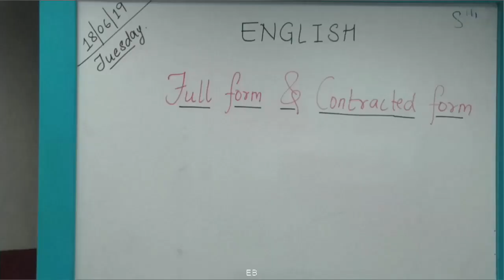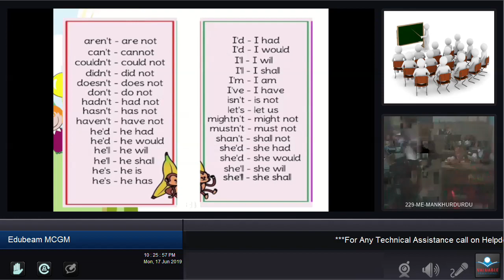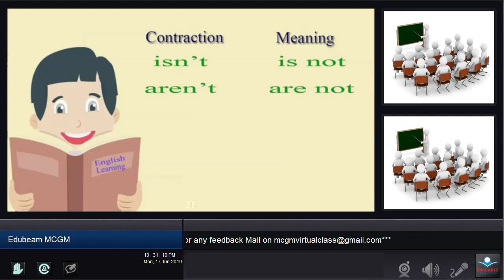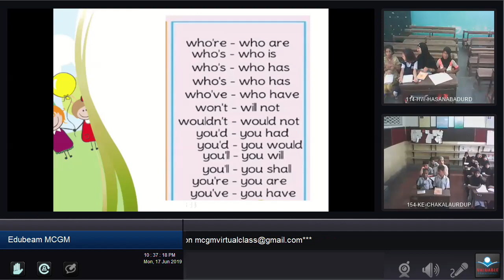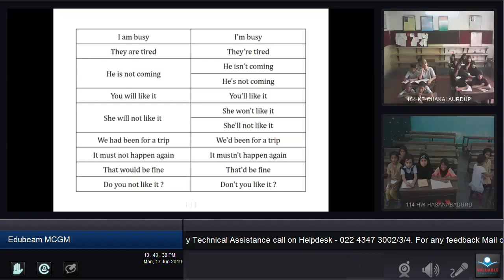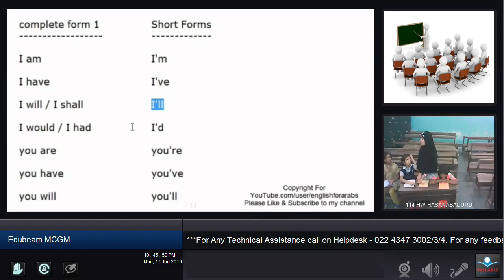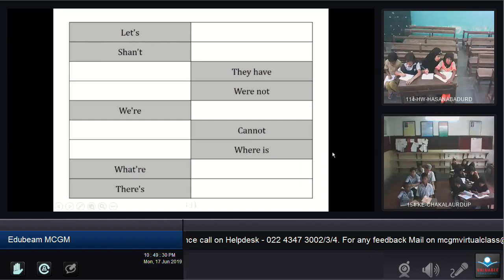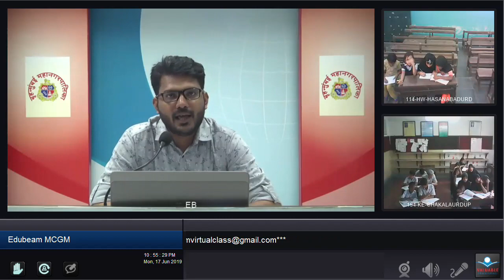Wh Words Full Form | Class 8 English : SCERTMH Urdu Medium - انگلش کے چند الفاظ کے مخفف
Full Form of Wh and you we,